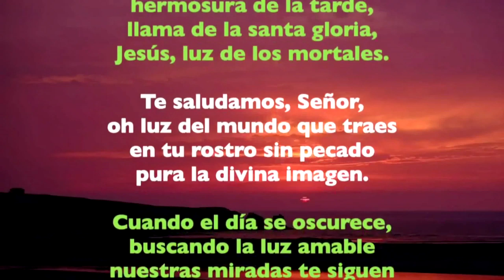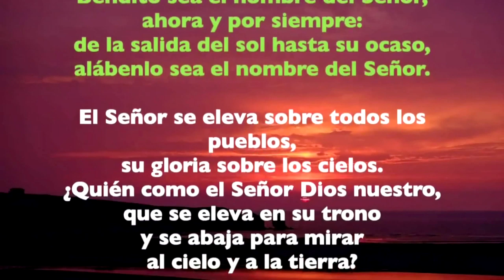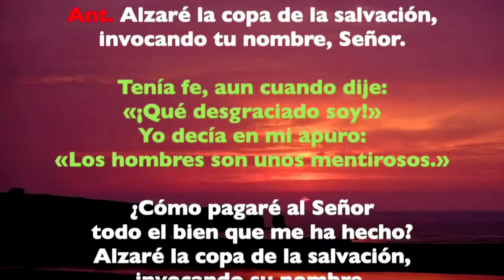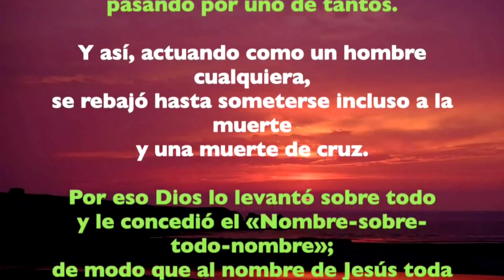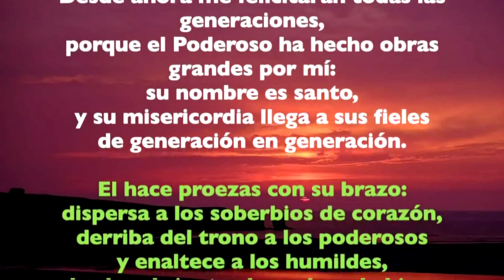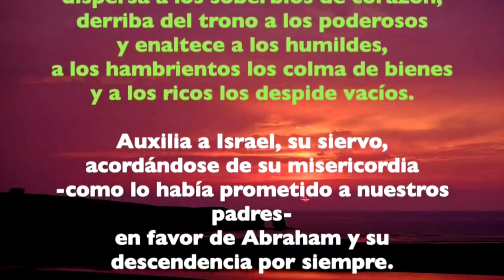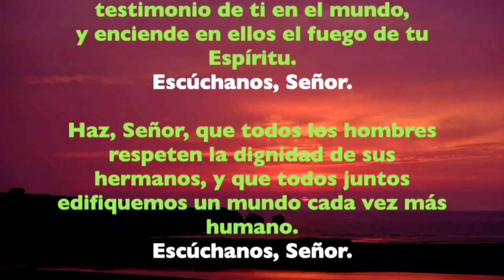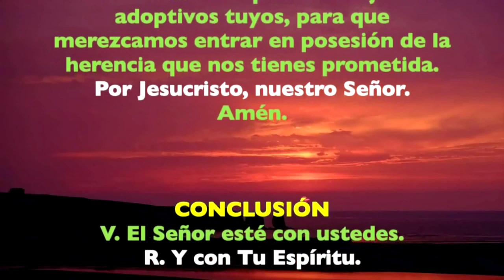Oración de la tarde (I Vísperas), DOMINGO XIX semana T. Ordinario | Padre Sam